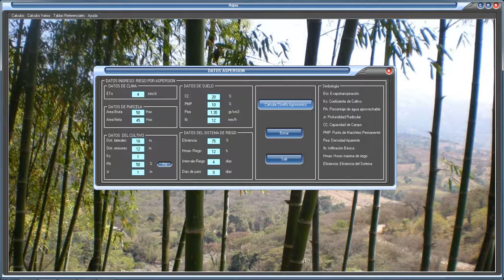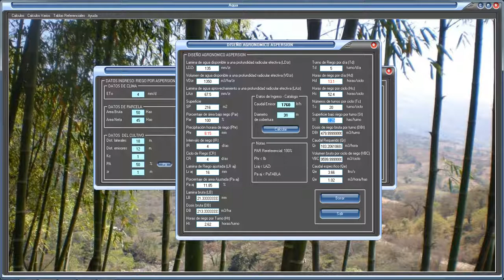DISEÑO AGRONOMICIO ASPERSION AQUA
SOFTWARE AQUA- SISTEMA DE RIEGO